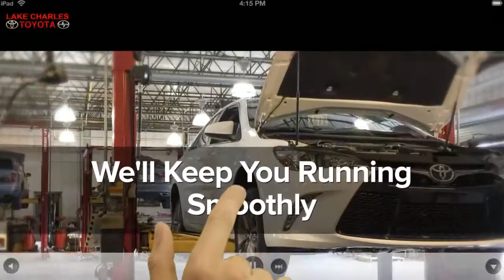Lake Charles Toyota Dealership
Lake Charles Toyota is a dealership who cares! Stop by and check it out!

Clay Hebert - Internet Sales Manager
Lake Charles Toyota/Scion
3905 Gerstner Memorial Dr.